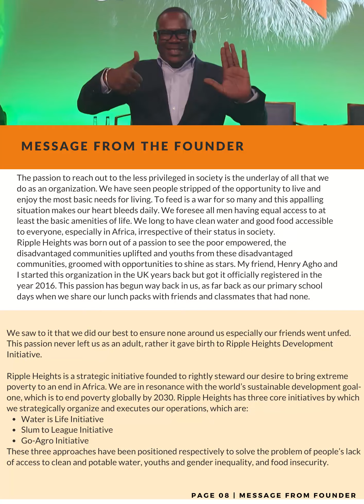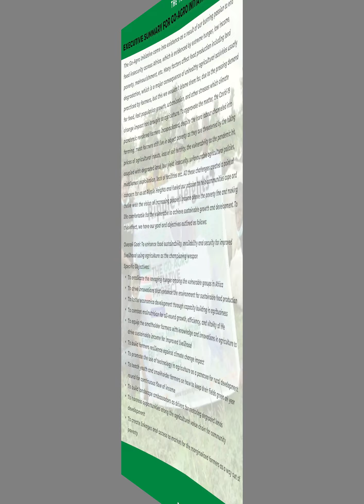Rippling touch, Upthrust height: our 2021 story.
The passion to reach out to the less privileged in society is the underlay of all that we do as an organization. We have seen people stripped of the opportunity to live and enjoy the most basic needs for living. To feed is a war for so many and this appalling situation makes our heart bleeds daily. We foresee all men having equal access to at least the basic amenities of life. We long to have clean water and good food accessible to everyone, especially in Africa, irrespective of their status in society.
Ripple Heights was born out of a passion to see the poor empowered, the disadvantaged communities uplifted and youths from these disadvantaged communities, groomed with opportunities to shine as stars. Continue reading from the attached images for the complete Ripple Heights Annual Reports 2021 edition.

to read the full annual report.